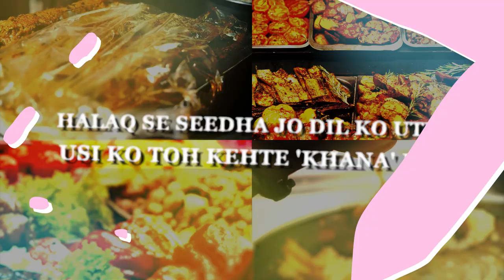Grub Ne Bana Di Jodi | Short Film | Official Teaser | Mir | Indrajit Lahiri | Satrajit Sen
Presenting the official teaser of "Grub Ne Bana Di Jodi"
Directed by Satrajit Sen, This film is shot entirely on iphone across Paris, Canada, USA, Scotland and Kolkata.

Releasing on 25th May from Foodka YouTube Channel